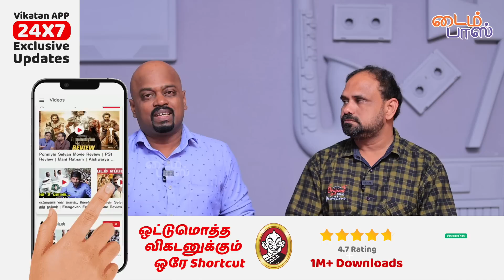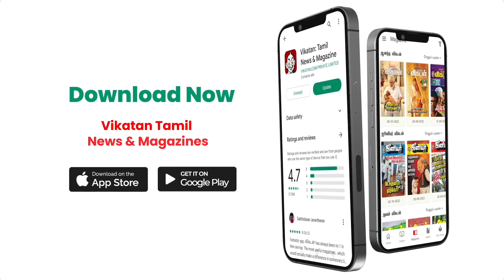ஆளுநருக்கு விசுவாசம் காட்ட போட்டி போடும் பன்னீர், எடப்பாடி! | Solrathai Sollitom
In today's Soldrathai Sollitom Show, our experts discuss how the central government has decided to upgrade Annamalai, which is currently under "Y" division protection, to "Z" division. Chief Minister Stalin's speech in the resolution of thanks to the governor A 40 per cent pass in the Tamil language paper is mandatory in competitive exams for government jobs. Nityananda's Kailasa has been recognised as a sovereign state by the US city administration of Newark. A special police force takes drastic measures to criminalise victims of Vengai Valley, the CPM alleges. Panneerselvam attended the Governor Pongal function in Edappadi. Watch the entire show and comment with your opinions.

Video Description
Curriculum based on Industrial Trends (Industry 4.0) and Career oriented
250+ companies - 1700 placement and still counts & Produced 100+ Entrepreneurs
For a student to succeed, 5 elements of education needed – SNS implements via 5 Pillar approach
Spine – The Student Talent & Activity Centre.
Holds NIRF, ATAL Innovation ARIIA, and Rated AAA+ in Career360, AICTE – CII Platinum ranking with NBA and NAAC A+ Accreditation.
SNS Institutions identifies passion inside every individual and groom them towards excellence via DT, 5 pillars, and spine
SNS iHub, an active innovative centre that works in solving industrial problem using Innovation Technologies (AR/VR, AI &ML, IoT, Robotics & 3D printing).
With international School, Engineering, Arts & Science, Pharmacy, Allied health science, Nursing & Physiotherapy Colleges.

CREDITS
Script & Hosts: 𝚂𝚞𝚐𝚞𝚗𝚊 𝚍𝚒𝚠𝚊𝚐𝚊𝚛 & 𝚁.𝚂𝚊𝚛𝚊𝚗
Camera: 𝚁𝚊𝚖𝚎𝚜𝚑 𝙱𝚊𝚕𝚊𝚓𝚒
Edit: 𝙰𝚋𝚒𝚖𝚊𝚗𝚢𝚞